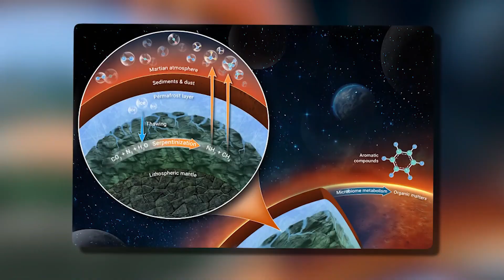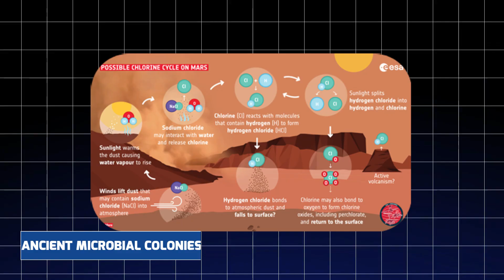⁠NASA's Mars Rover Just Made A Terrifying New Discovery That Shocks Everyone!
NASA's Mars Rover has revealed a startling finding that has the potential to alter the path of human history. After years of exploring the bleak Martian terrain, the rover has returned data and photographs that have left scientists perplexed and looking for solutions. What was formerly thought to be a lifeless, barren planet may now have secrets far beyond our comprehension. Strange formations, unexplainable energy readings, and things beyond natural understanding have been discovered deep beneath the planet's surface. This stunning discovery could imply that Mars once supported intelligent life—or possibly still does.

In this video, we discuss all we know so far about this amazing discovery. The rover's trek into one of Mars' most mysterious regions, as well as the weird signals and structures it discovered, has sparked heated debate among space organizations, scholars, and even world governments. Are we actually alone in this universe? Or has the Red Planet been concealing something all along? Join us as we investigate the facts, hypotheses, and startling consequences of this unexpected discovery.

The truth about Mars may eventually be revealed—and it's far more terrifying than anyone ever imagined.